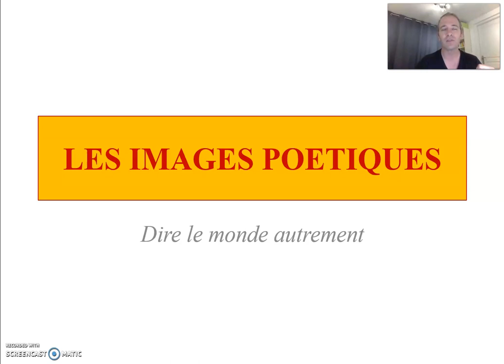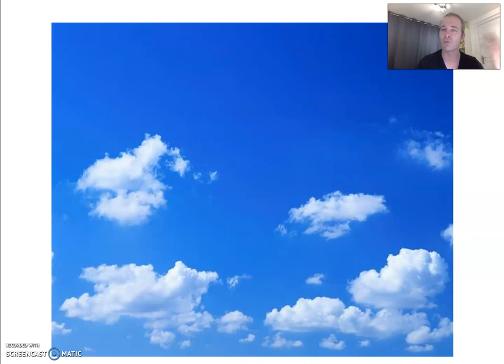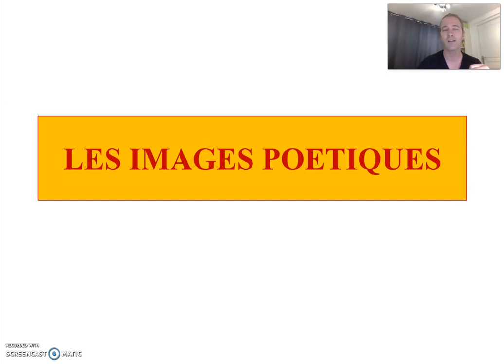Les images poétiques